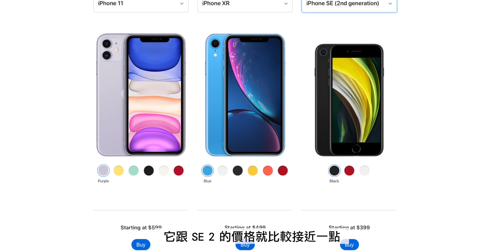iPhone SE3 會出嗎?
iPhone SE3 會出嗎？目前我們知道什麼

🖥 爹的配備： (美國 Amazon)